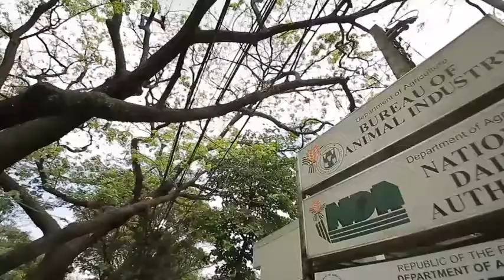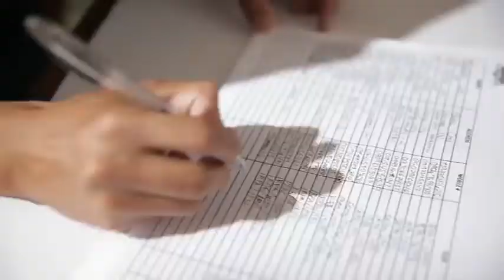Alagang Magaling S6 ep8 ALAGA NI DOC BAI PART 1